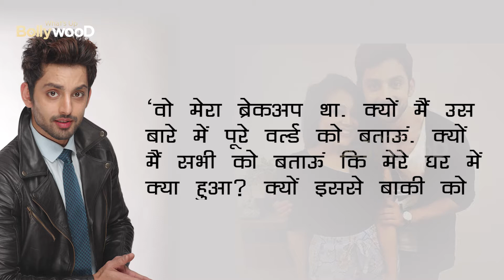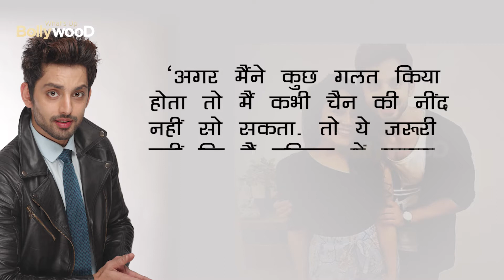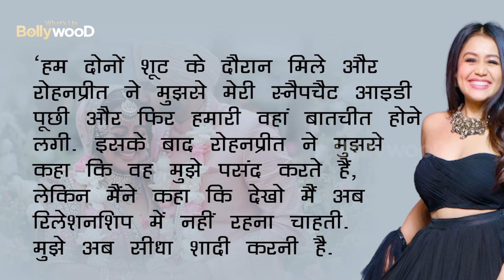OMG😲Neha Kakkar's ex Himansh Kohli talks about their breakup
Neha Kakkar and Himansh Kohli were in a relationship at one time. Both had accepted their love on social media, all was going well that one day Neha revealed the breakup on social media. Apart from this, Neha also made many allegations on Himansh. Although Himansh never spoke openly on the breakup. But now Himansh spoke openly on the breakup and explained why he does not talk on this topic.

In an interview with Bollywood Bubble, on the issue of why he didn't speak before, Himansh said: "It was my breakup. Why do I need to explain it to the world about what happened in my house? How does that matter to anybody?"

A lot was written and spoken about him. Responding to how the media frenzy affected him, he mentioned that some things happened the way they did, adding that he is not a bad person. "This has been happening since 2018. I don't blame Neha also now. She has moved on, she is happy. I am happy for her. I am happy for myself. I am living my dream life, making money, and entertaining more audiences. But there are some people who are still stuck in 2018 whereas we are living in 2021. You can't do anything about it. Some people feel I have done something bad to a person. But I know that I am not a bad person."